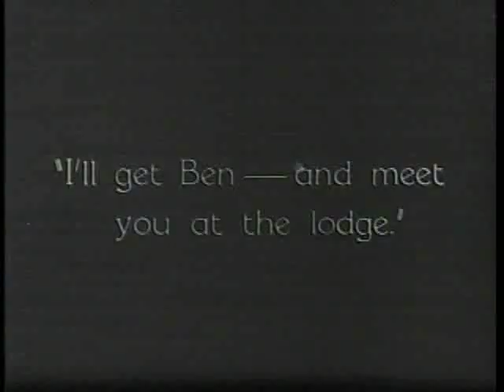"Our Dancing Daughters" (2) 1928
Silent film starring Joan Crawford & Anita Page